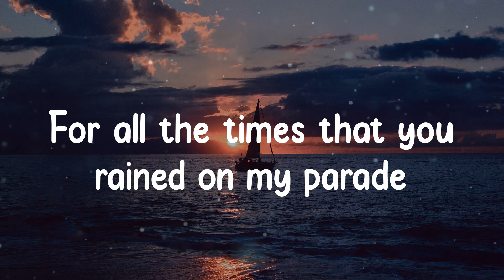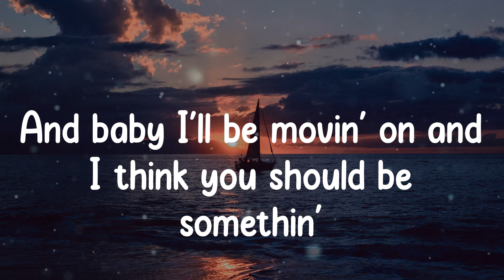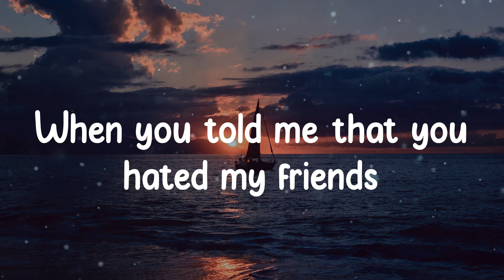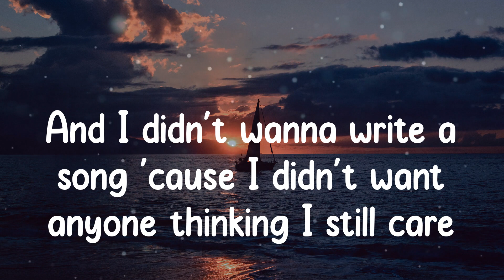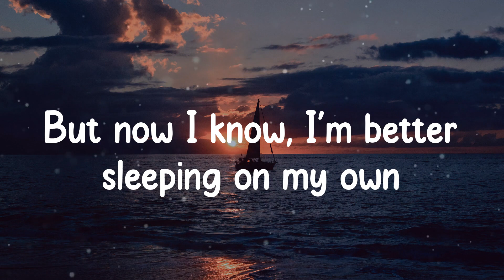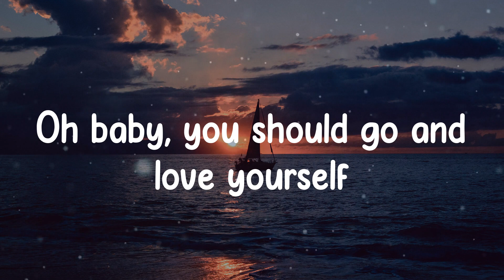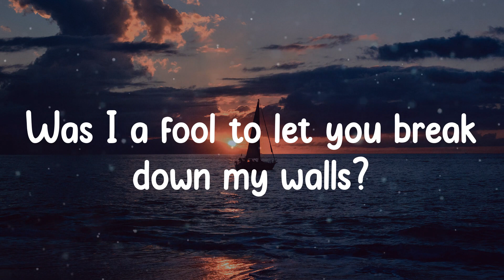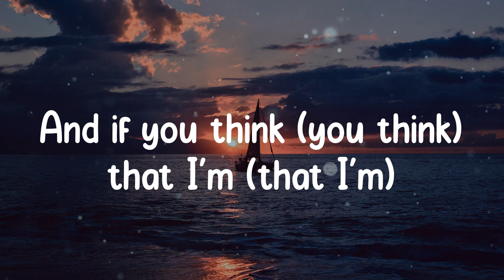Justin Bieber - Love Yourself (Lyric video)